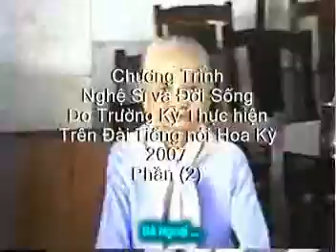Nhạc sĩ Lâm Hoàng Trường kỳ